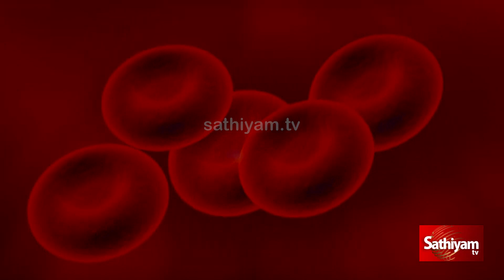ஓவர் தண்ணி உடம்புக்கு ஆகாது! உயிருக்கு ஆபத்தாகும் WATER INTOXIFICATION பத்தி தெரியுமா | Web Special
ஓவர் தண்ணி உடம்புக்கு ஆகாது! உயிருக்கு ஆபத்தாகும் WATER INTOXIFICATION பத்தி தெரியுமா